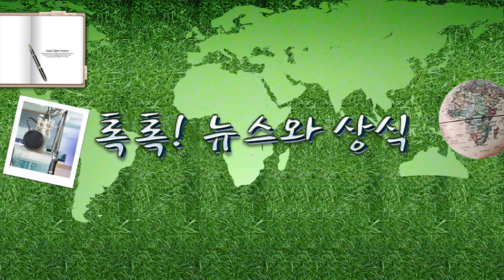[톡톡]10년 만에 부활한 ‘사전청약제’란? 4.22(목) 톡톡! 뉴스와 상식/ YTN 라디오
[톡톡]10년 만에 부활한 ‘사전청약제’란? 4.22(목) 톡톡! 뉴스와 상식